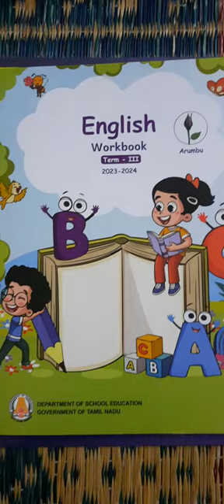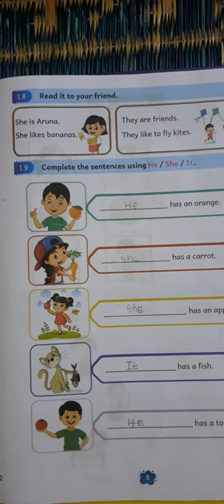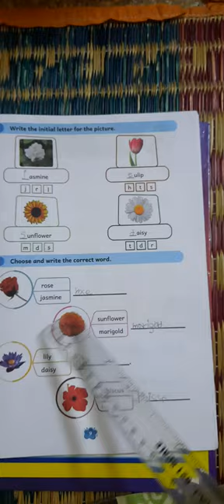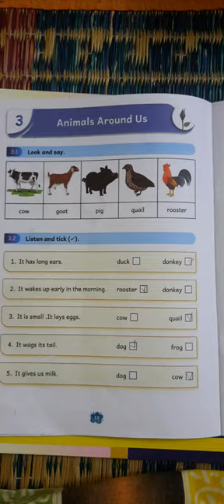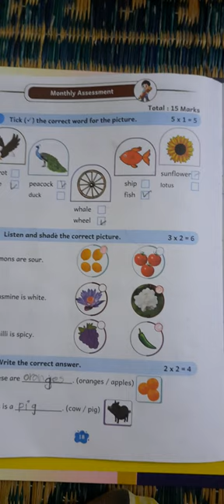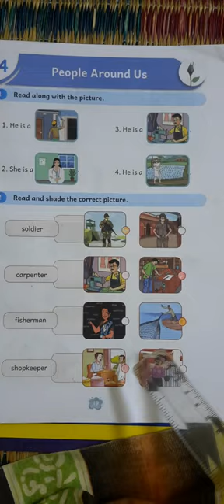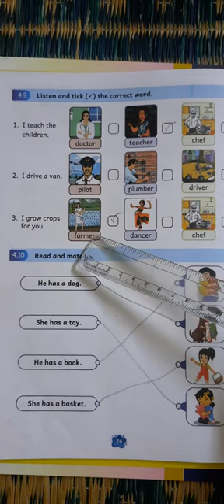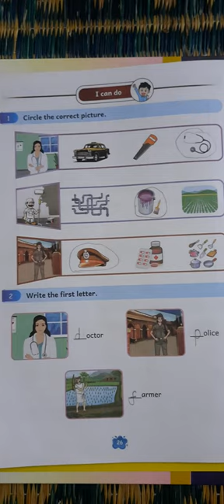EE Term III English workbook arumbu unit 1,2,3,4 2023 - 2024